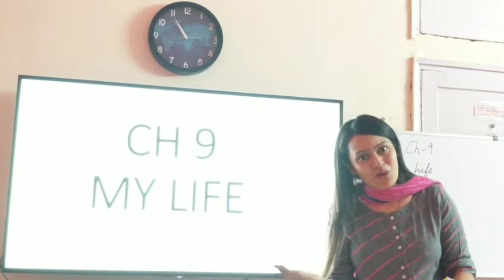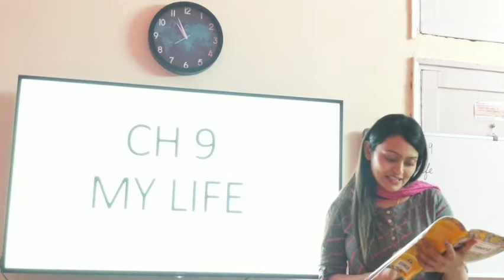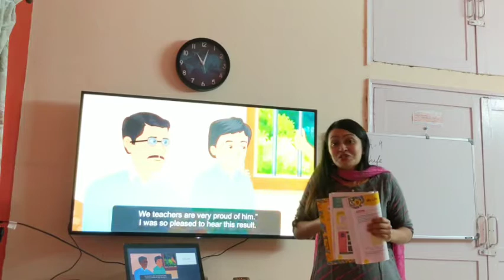Ch 9 My life Happy hours School, English Literature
New pathways class 5